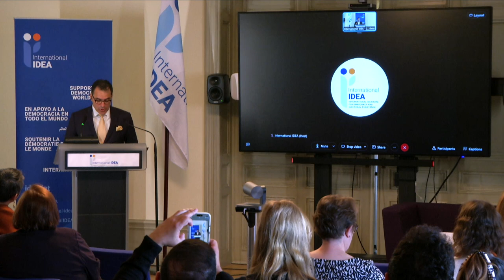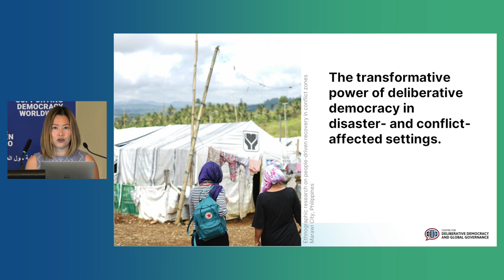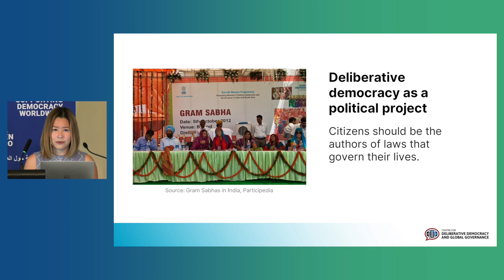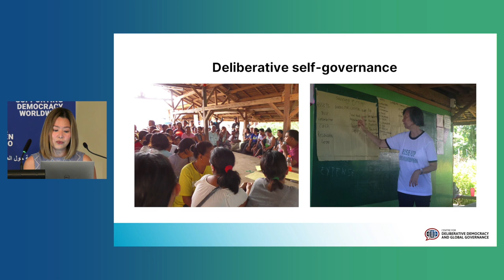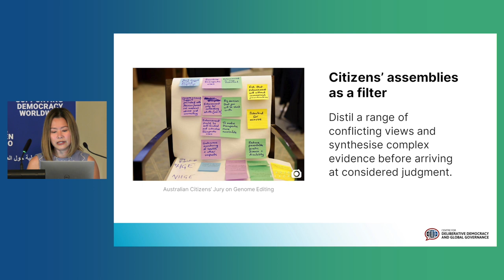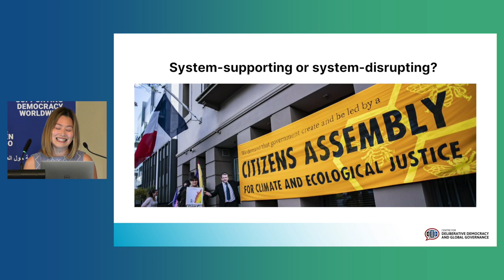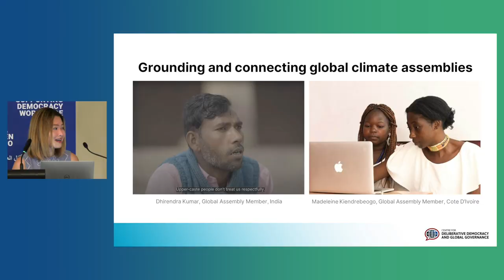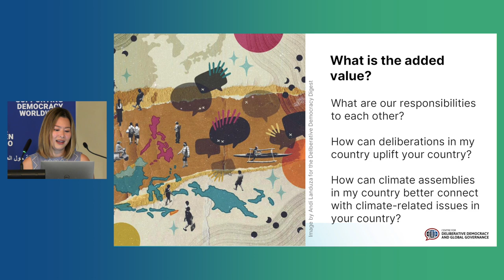Stockholm Series #2: How citizen assemblies can accelerate climate action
Nicole Curato’s lecture “Is public deliberation the key? How citizen assemblies can accelerate climate action” took place on Tuesday 11 June 2024, at International IDEA’s Headquarters at Strömsborg in Stockholm, Sweden. Nicole Curato is Professor of Political Sociology at the Centre for Deliberative Democracy and Global Governance, University of Canberra.
The climate crisis demands democracy reform. Climate assemblies–and similar deliberative mechanisms–can be innovative and important parts in the democratic toolbox. But what works and what doesn’t? What can we learn from existing experiences, both in the Global North and the Global South? How can we best engage citizens to meaningfully participate in climate decision making? This lecture makes the case for more inclusive and effective climate action through citizen deliberation–at the local, national and global level.

The Stockholm Series of Public Lectures on Climate Change and Democracy (“Stockholm Series”) is a cooperation between renowned Stockholm-based institutions with a particular focus on climate change and democracy from different perspectives, including the Stockholm Environment Institute; the Stockholm Resilience Centre; Future Earth; the Konrad Adenauer Stiftung’s Nordics Office; LSU – The National Council of Swedish Children and Youth Organisations; We Don’t Have Time and International IDEA. The Stockholm Series aims to inform, inspire, and engage experts and the public by providing high-profile public lectures on the interlinkages between climate change and democracy, hosted by the Secretary-General of International IDEA, Dr. Kevin Casas-Zamora.

Read the International IDEA publication on “Deliberative Democracy and Climate Change: Exploring the Potential of Climate Assemblies in the Global South” co-authored by Nicole Curato

Read more about the Stockholm Series of Public Lecture at: International IDEA's Climate Change and Democracy workstream

Timestamps Stockholm Series Lecture #2
00:04 Introductory remarks by Kevin Casas-Zamora, Secretary-General of International IDEA
08:46 Lecture by Professor Nicole Curato
10:16 What is Deliberative Democracy?
13:02 Typhoon Haiyan as a game-changer
18:26 How public deliberation can empower citizens
20:04 Citizen assemblies and other forms of public deliberation
22:31 What difference do citizen assemblies make?
26:17 System-supporting or system-disrupting climate assemblies
29:05 The Global Assembly on the Climate and Ecological Crisis
32:09 Grounding and connecting global climate assemblies
37:15 Establishing relationships of accountability